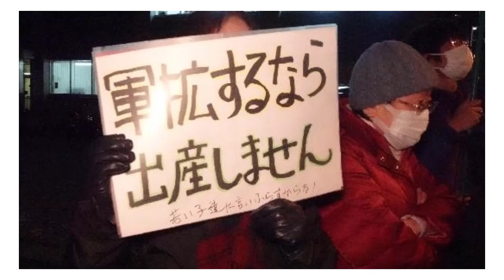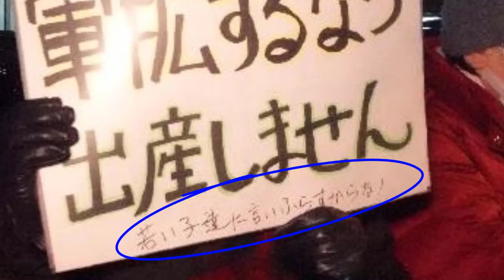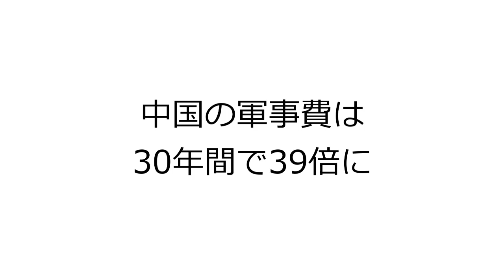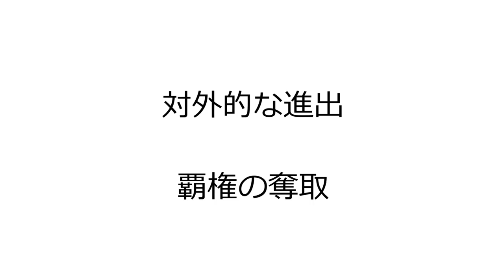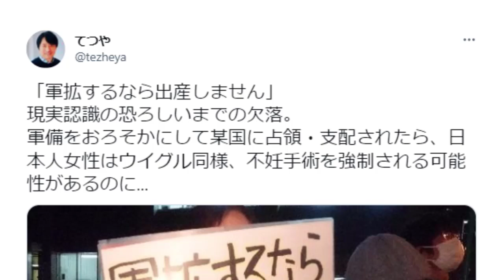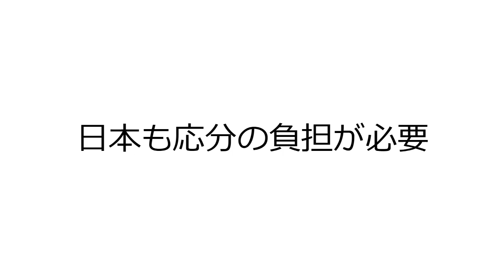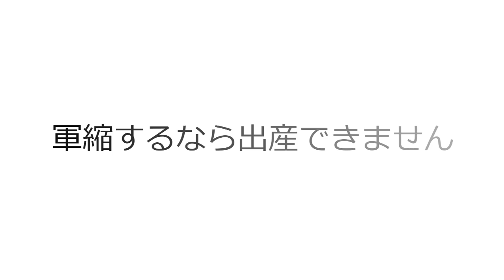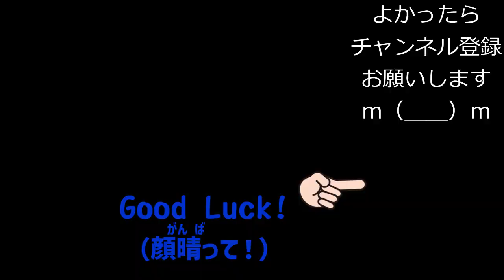ネットで広まる「軍拡するなら出産しません」のプラカード。謎文言に批判殺到！ 都教委包囲・首都圏ネットの意味不明で現実離れした主張。いま日本が、本当に主張すべきこととは？